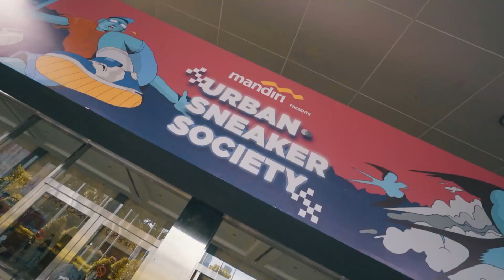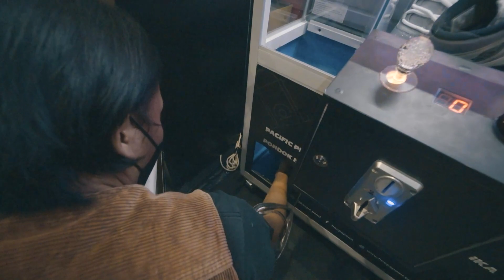MANCING SEPATU DI USS 2021! | RFAS Vlog